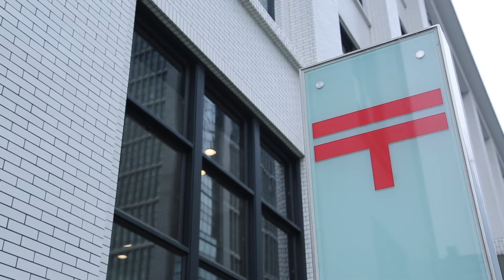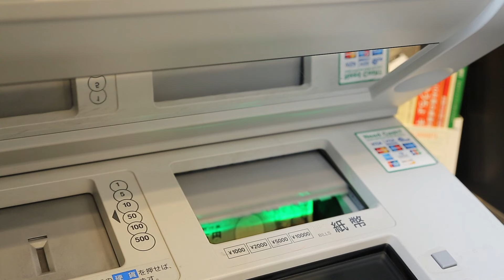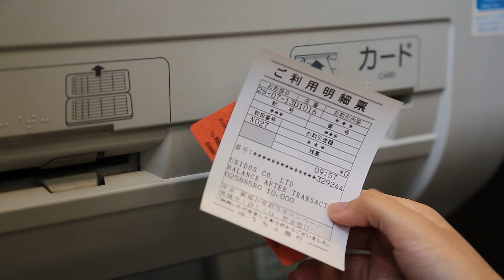（JAPANESE）キョウダイ・送金専用カード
このカードは、速くて便利な送金手段です。キョウダイカードは日本全国に26,000以上あるゆうちょ銀行・郵便局のATMでご利用できます。